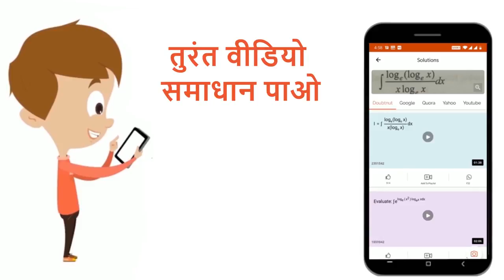| 11 | पाचन एवं अवशोषण | BIOLOGY | SHIVLAAL PUBLICATION | Doubtnut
Class: 11
Subject: BIOLOGY
Chapter: पाचन एवं अवशोषण
Board:Madhya Pradesh Board

👉 Have Any Query? Ask Us.